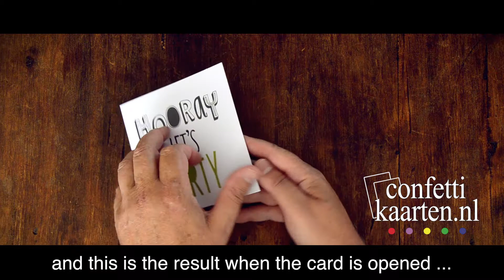Confetticard System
Make from every normal card your own confetticard !!!